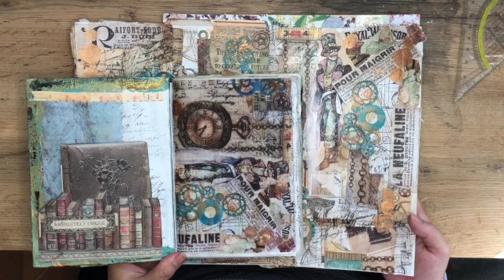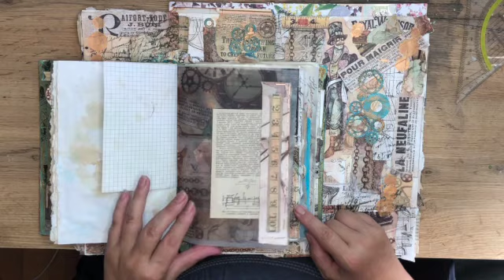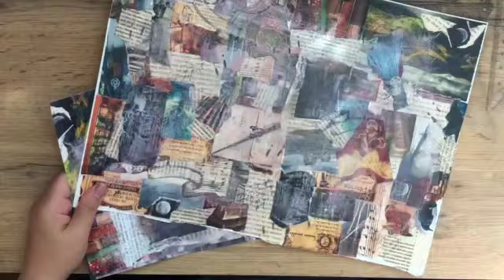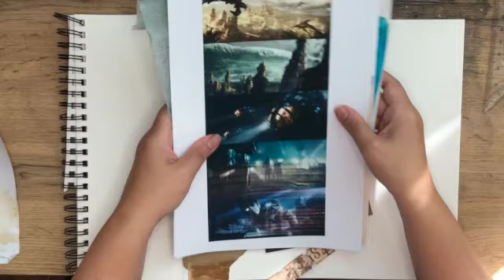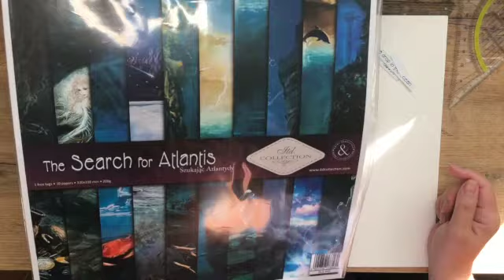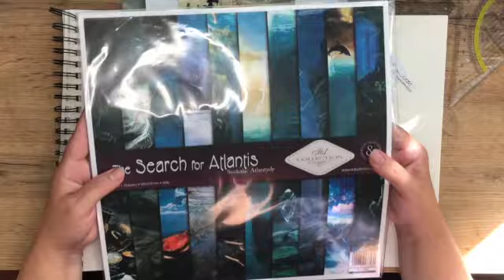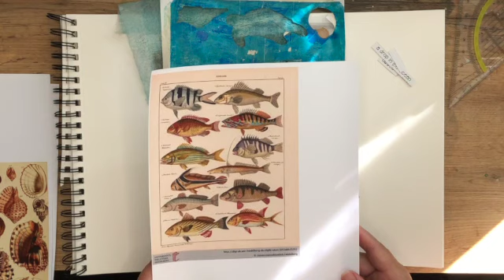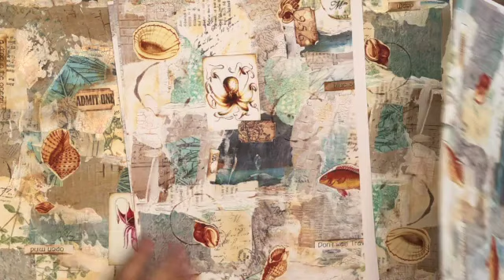Masterbord ?!! Was ist das ? Was tue ich damit?! Atlantis Part 1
Bei mir findet ihr alles zum Thema Junk Journaling, Mixed media, und Junk Jounal Gestalltung.

Heute legen wir los! Ein Neus Journal ist am entstehen. Und es geht ab nach Atlantis. In diesem Video zeige ich euch wie ein Masterboard entsteht.

das Papier Set das ich hier verwende heißt "Search for Atlantis" von ITD Collection zu finden auf Amazon
Gesso ist von Action